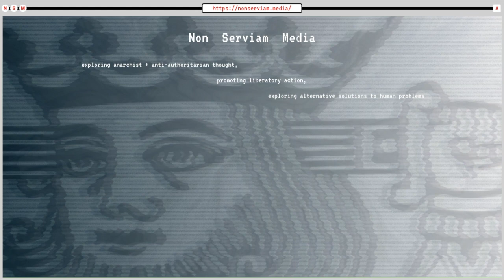Law Without Leviathan - Polycentric Law | NSMClips!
We hope y'all survive quarantine and enjoy this clip from our first interview with Gary Chartier, in which he discusses stateless order; law without leviathan, polycentric law.

Gary Chartier is a self-proclaimed anarchist, author, an American legal scholar who currently serves as Distinguished Professor of Law and Business Ethics and Associate Dean of the Tom and Vi Zapara School of Business at La Sierra University in Riverside, California, and a Senior Fellow at the Center for a Stateless Society (C4SS).
Gary also writes at Bleeding Heart Libertarians.
He can be found on twitter @TheGaryChartier
And his books can be purchased through Amazon.com